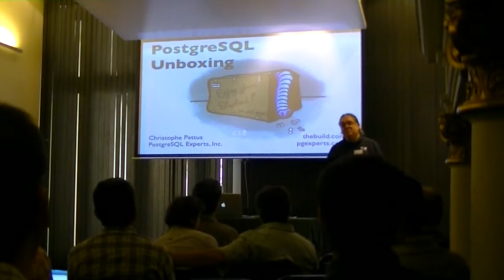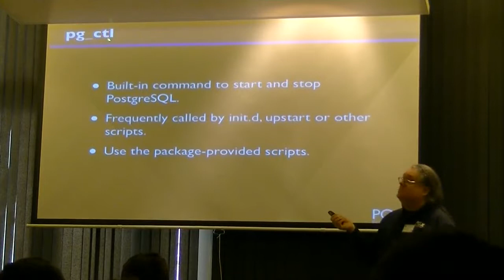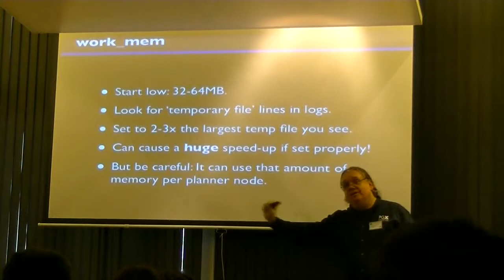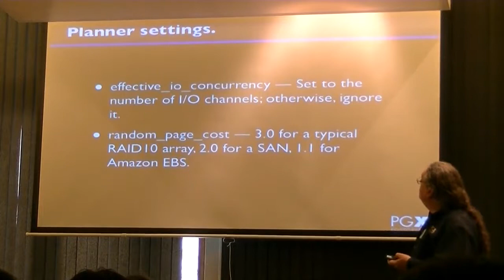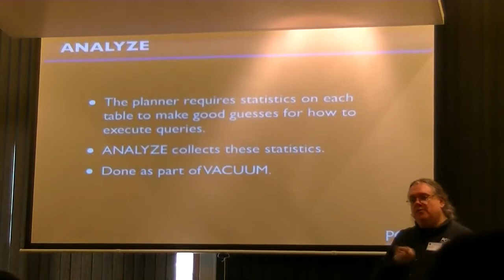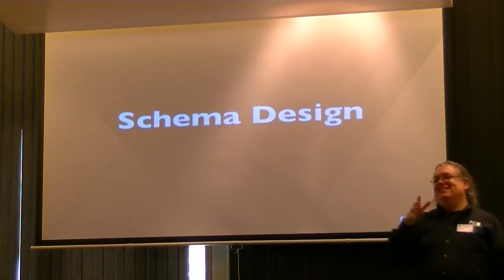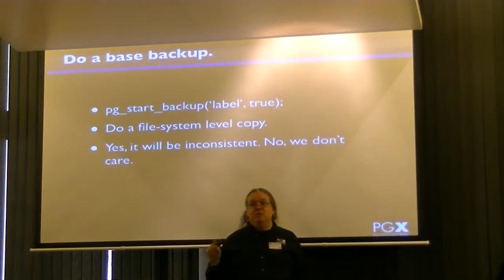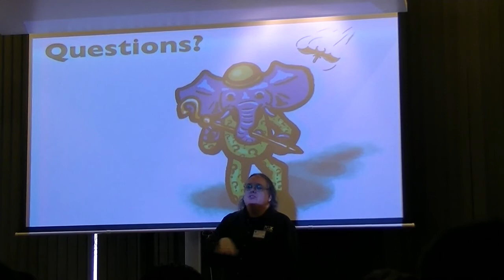PostgreSQL Unboxing - Christophe Pettus - PgDayAr2012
In this one intense tutorial, we'll go from a bare machine with just a PostgreSQL source tarball or RPM in hand to a fully-functional, replicated, backed-up, tuned database installation. We'll cover: Installing the base PostgreSQL package and important additional modules; How to lay out the installation and the various components of PostgreSQL in the right places in the file system; Basic PostgreSQL tuning and optimization for particular hardware.; Getting PostgreSQL streaming replication/hot standby set up.; Doing backups; Monitoring and performance checking once your database is in production; Disaster planning and recovery.
Only basic system administration experience is required; if you can type commands into bash, you're qualified.